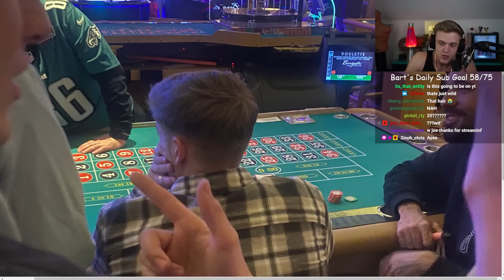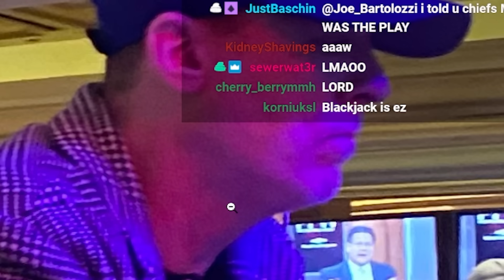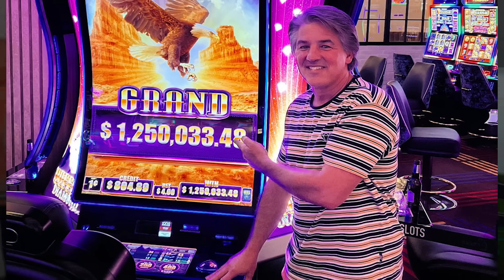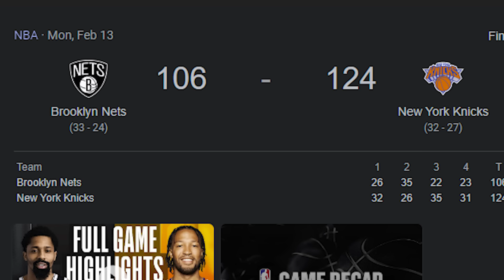Lost Everything At The Casino.